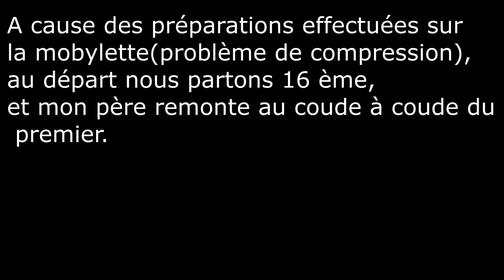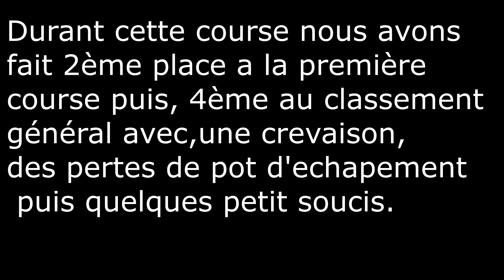COURSE DE MOBYLETTE CROSS/6H DU LAC VENERIEU\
Voila la vidéo de la course mobylette cross sur 6h (2 manche de 3h).
Mobylette: peugeot tse
Préparation: kit 70 barikit retravailler,carbu 19.5, allumage électronique  ,boite a clapet de 80 cross, culasse raboter,variateur de compétition,bas moteur retravailler  ,pot fait maison, cornet,tirage rapide.
Caméra::Go pro hero 4 session